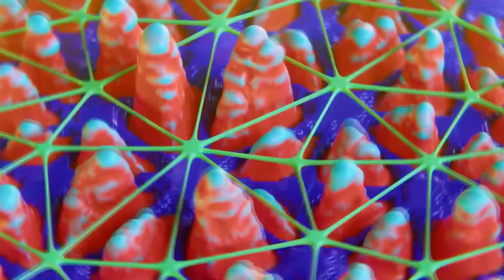WATCH WHILE HIGH #14 (OFFICIAL TRAILER)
welcome to the next level, are you ready for this trip?